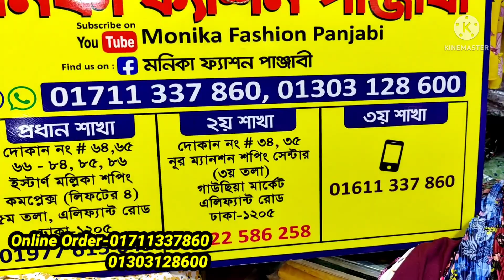ওয়েস্টার্ন জর্জেট সেমি লং টপস ও ওয়েস্টার্ন প্লাজো কিনুন পাইকারি দোকান থেকে/Summer stylish collection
ওয়েস্টার্ন জর্জেট সেমি লং টপস ও ওয়েস্টার্ন প্লাজো কিনুন পাইকারি দোকান থেকে/Summer stylish collection | HELP TALK